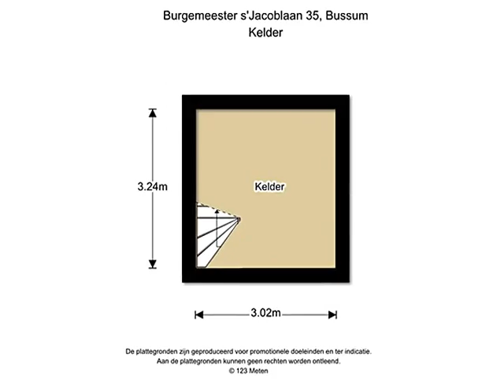Burgemeester s'Jacoblaan 35, 1401 BN Bussum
Brediuskwartier is een wijk in de Nederlandse gemeente Bussum, op de grens met Naarden. De wijk beslaat het gebied ten oosten van de Bussumse dorpskern, waar voorheen zand werd afgegraven. De wijk is ontwikkeld in de jaren twintig en dertig van de 20e eeuw, waarbij het stratenpatroon van Karel de Bazel en de landschappelijke inbreng van Dirk F. Tersteeg afkomstig was.

Opvallend aan deze buurt is dat er parken in zijn aangelegd langs diep uitgegraven vaarten van de zandafgravingen. Daardoor biedt de wijk, die ogenschijnlijk vlak is, unieke en verrassende hoogteverschillen. Het Brediuskwartier is sinds 16 november 2007 beschermd dorpsgezicht.

Het Brediuskwartier was bestemd voor een gemengde doelgroep van welgestelden, middenstanders en (de beter betaalde) arbeiders en heeft hierdoor zowel kenmerken van een villapark als van een tuindorp. Het wordt genoemd als &#233;&#233;n van de gaafste en kwalitatief hoogstaande voorbeelden van een complete woonwijk, deels in Amsterdamse School-stijl.

De wijk is genoemd naar de Rembrandtkenner Abraham Bredius, die enige tijd medebezitter was van het landgoed Oud-Bussem, waar hij voornamelijk in zijn jeugd de zomers doorbracht. De Brediusweg begrenst de Naardense schildersbuurt met onder meer een Rembrandt- en een Vermeerlaan.
BRON: Wikipedia

Enkele maten:
Woonoppervlak 231 m2
Kelder 10 m2
Inhoud 933 m3
Living 59m2

Parterre
Ruime uitgebreide vestibule, hal met trappenhuis, toilet met fonteintje, ruime L-vormige kamer ensuite met de originele suitedeuren, vaste kasten, erker en aan de voorkant openslaande deuren naar het terras en achter openslaande deuren naar de aangebouwde serre. Dichte keuken voorzien van diverse inbouwapparatuur en toegang tot de bijkeuken met aansluiting wasmachine en opstelling voor de CV ketel
1e etage
Ruime overloop met toegang tot het 2e toilet met fonteintje. Drie goed formaat slaapkamers. De slaapkamer voor met balkon en vaste kast, slaapkamer achter met balkon, derde slaapkamer met vaste kast. De badkamer is uitgevoerd met een ligbad, dubbele wastafel, en aparte douche.

2e etage
Overloop grote zolderkamer aan de voorzijde welke doorloopt over een groot gedeelte van de zijkant, 5e slaapkamer met dakkapel en eigen badgelegenheid

De tuin
Het huis is gelegen op een mooie kavel van 561 m2. Een goede voor -en achtertuin. Links achter in de tuin staat de garage.